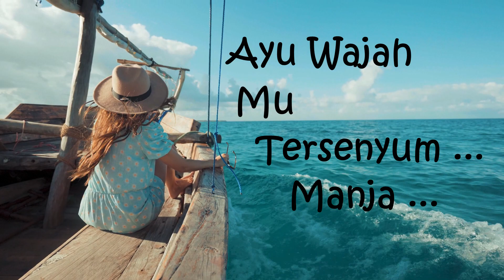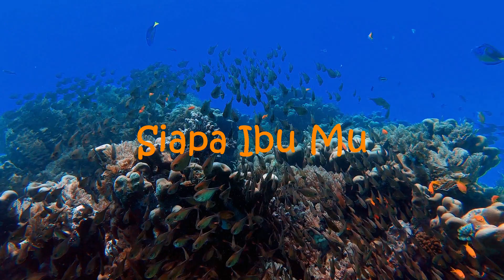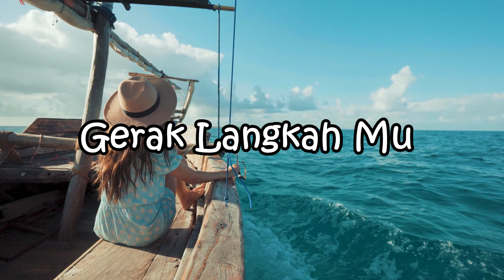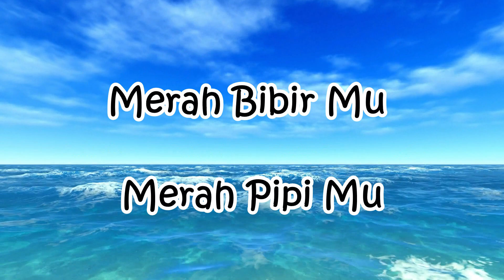Gadis Bermata Biru (Amm) - Lyric Video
Tajuk: Gadis Bermata Biru
Penyanyi: Amm
Lagu/Lirik: Adipati